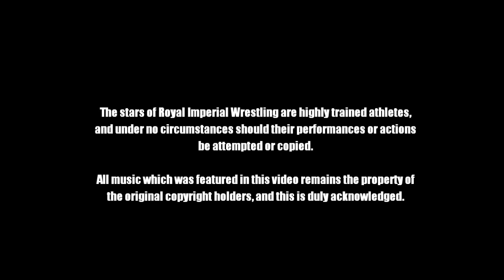George Sterling Vs. Ace Volka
More action from 'Spring Into Action 3', held at The Royal Imperial Wrestling Academy, Port Talbot on 25th March 2023, where following the disolving of The Milford Maulers, these two former friends engage in a physical war.  Filmed and produced by Mark Wallman.

WARNING : THIS MATCH CONTAINS MODERATE WRESTLING VIOLENCE.  VIEWER DESCRETION IS ADVISED.

To see further matches from this event, please purchase the official DVD edition, available exclusively at Royal Imperial Wrestling shows.